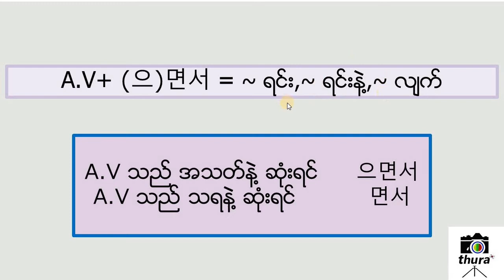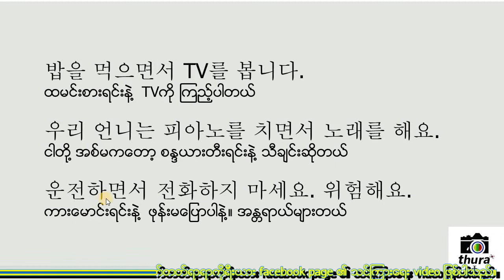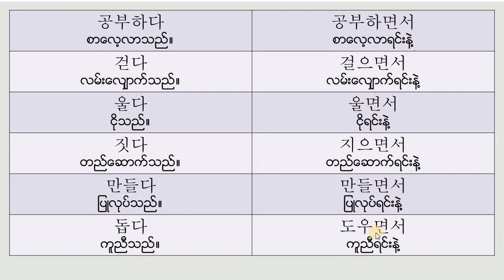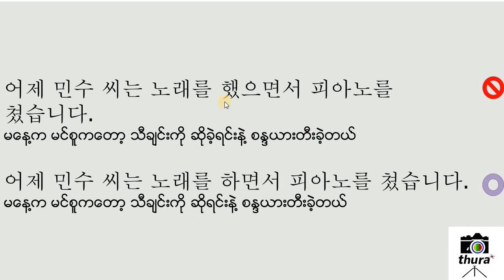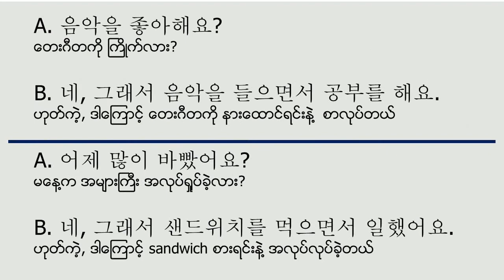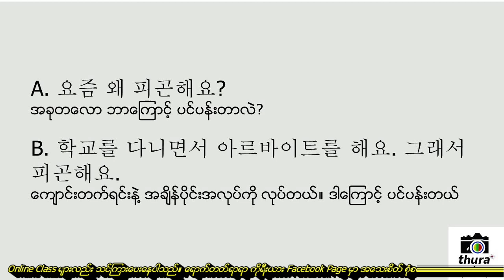( Day 93 ) A.V + (으)면서 = ~ ရင်း /~ ရင်းနဲ့ /~ လျက်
" A.V + (으)면서 = ~ ရင်း /~ ရင်းနဲ့ /~ လျက် " ဆိုတဲ့ သဒ္ဒါကို ကိုရီးယားလို ဘယ်လို ပြောသလဲ
ဒီ video လေးမှာ လေ့လာကြည့်လိုက်ကြရအောင် 🎥🎥

နားမလည်တာများ မေးမြန်းလိုသည်များ ရှိပါက comment မှာ မေးမြန်းနိုင်ပါတယ် ခင်ဗျ
ဒီ video လေးက ကြည့်ရှုသူ အတွက် တစ်စုံတစ်ရာ အကျိုး ဖြစ်ထွန်း ခဲ့တယ်ဆိုရင် အောက်မှာ like သို့မဟုတ် comment ရေးပေးခဲ့စေလိုပါတယ် ခင်ဗျ
အားလုံးကို ကျေးဇူးတင်ပါတယ်

Online class သင်တန်းများ စုံစမ်း အပ်နှံလိုပါက facebook page မှ စုံစမ်းပေးပါရန်